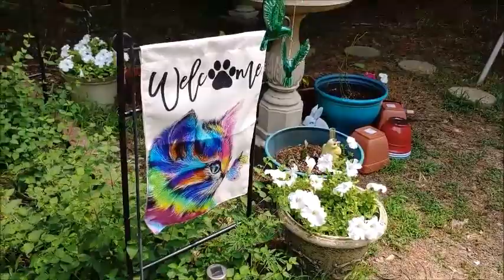Texas or Should I Say Taxes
I had to protest a rise in my property taxes for the first time ever, especially now that the huge tree trimming company with all those horrible loud trucks has devalued my property's worth. I have no choice but to accept it but not without a protest first. "Find Your Voice"  There are NO zoning laws for this!